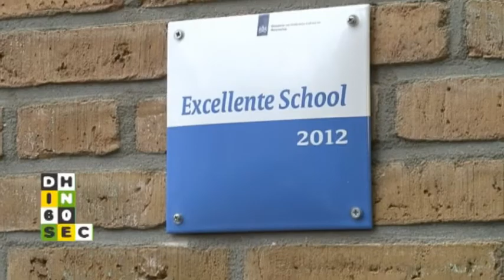Den Haag in 60 seconden 14 januari 2014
- Inbrekers van bed gelicht bij politieactie in Zuidwest
- Diabetespatiënte Yosra krijgt geen boete, maar een waarschuwing
- Van Ostadeschool en De Populier 'excellente' scholen